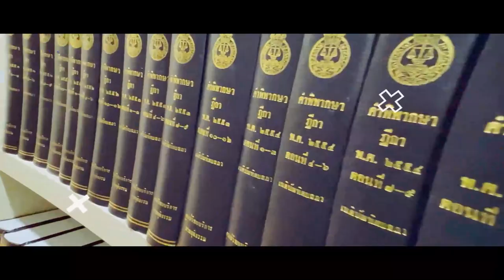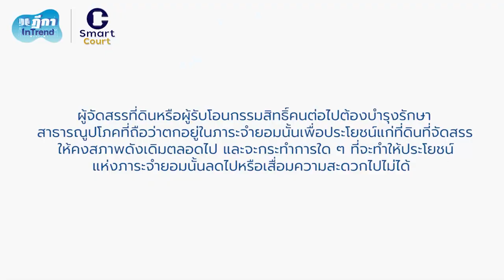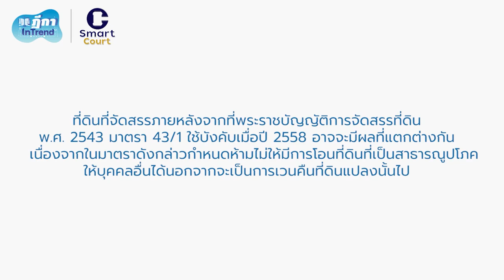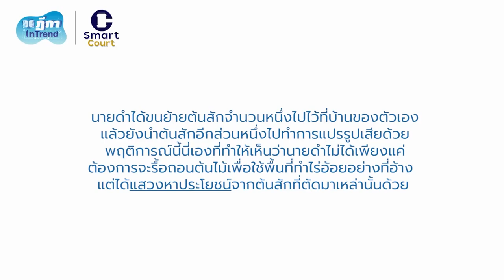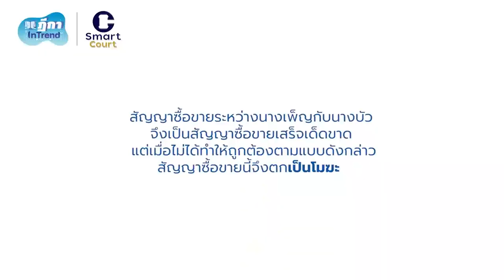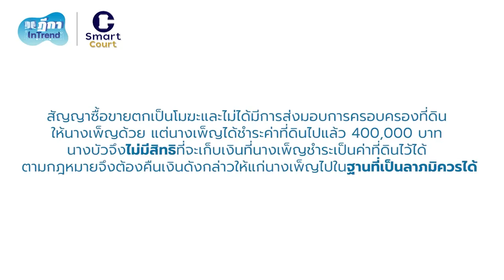ฎีกาอินเทรนด์ Special : สารพันปัญหาที่ดิน 2 (ฎีกาอินเทรนด์ Ep.36, Ep.35, Ep.40)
The Host : กองสารนิเทศและประชาสัมพันธ์ สำนักงานศาลยุติธรรม
Guest Host :  สรวิศ  ลิมปรังษี
ที่ปรึกษา : วิญญู พิชัย, สรวิศ  ลิมปรังษี, ณัฐสิมา  อนันทนุพงศ์
Show Creator :  ศณิฏา  จารุภุมมิก
Episode Producer & Editor  : ศณิฏา  จารุภุมมิก, รวิภา กิ่งจักร์
Sound Designer & Engineer : กฤตภาส  ทองแจ้ง, กิติชัย โล่สุวรรณ
Coordinator & Admin : โสรัตน์  ไวศยดำรง, สุพัตรา ขำมีศักดิ์, สุภาวัชร์  ดลมินทร์
Art Director  : สุภาวัชร์  ดลมินทร์, ปันจารีณ์ สุวรรณโภชน์, กนกกูล วสยางกูร
Webmaster  : ผุสชา  เรืองกูล, วชิระ  โรจน์สุธีวัฒน์

00:00  I  สารพันปัญหาที่ดิน 2
00:26  I  เจ้าของที่ดินที่มีภาระจำยอมในโครงการจัดสรรจะโอนขายที่ดินนั้นให้คนอื่นไปได้หรือไม่
11:22  I  ตัดต้นไม้ที่ปลูกรุกล้ำแล้วขนไปไว้ที่บ้านจะเป็นความผิดฐานลักทรัพย์หรือไม่
19:32  I  ทำสัญญาซื้อขายที่ดินมือเปล่าแต่ไม่มีการส่งมอบที่ดิน จะเรียกค่าที่ดินที่วางไว้คืนได้หรือไม่